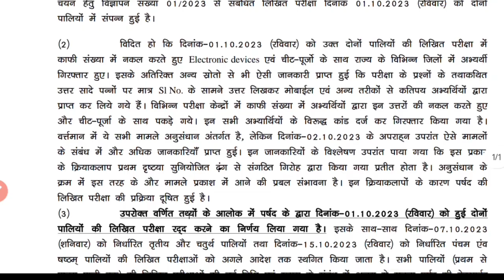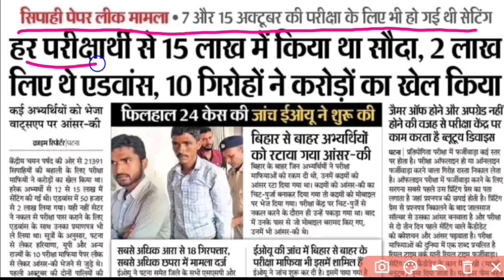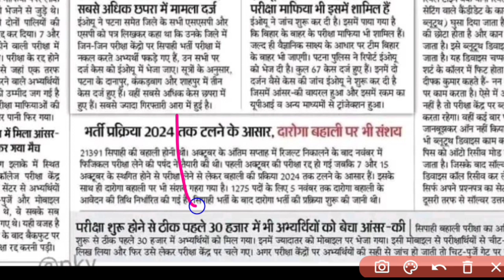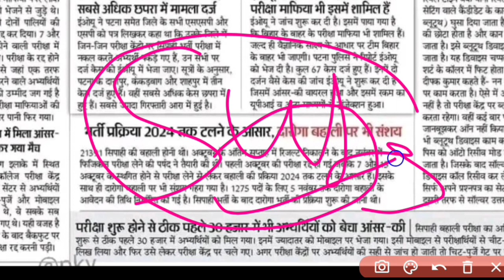bihar police new exam date 2023 | bihar si | bihar daroga | bssc 2023